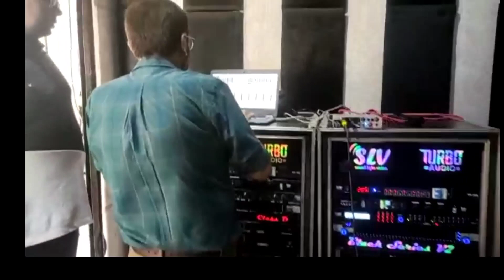THANKS FOR YOUR VISIT at SLV